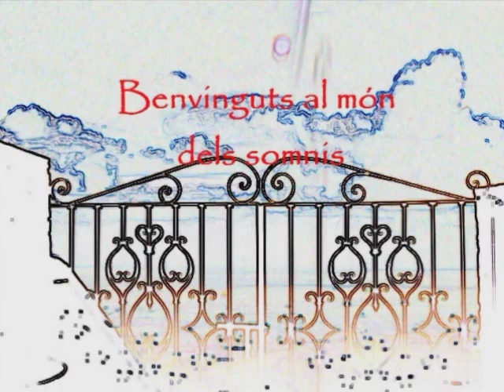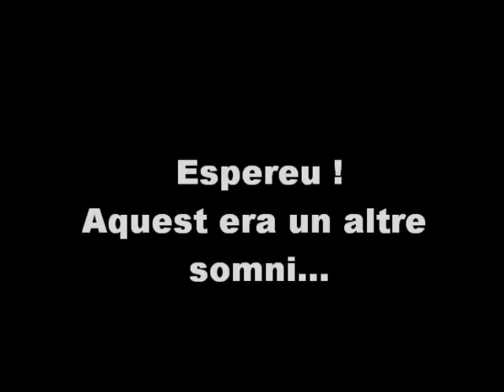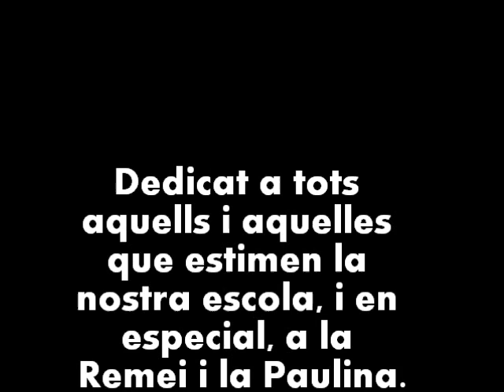quan l'estel vola.wmv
LIPDUB final de curs Escola l'Estel de Sant Guim de Freixenet.